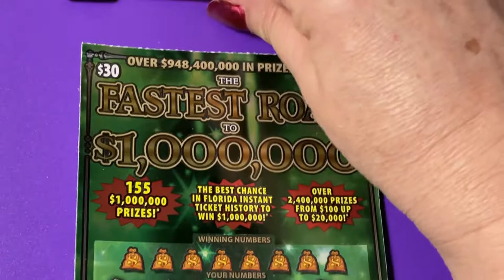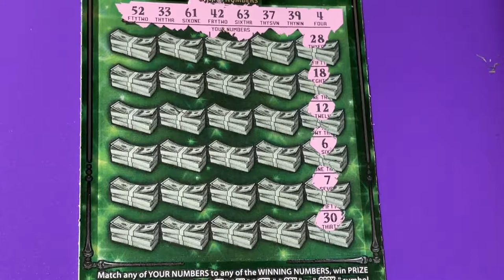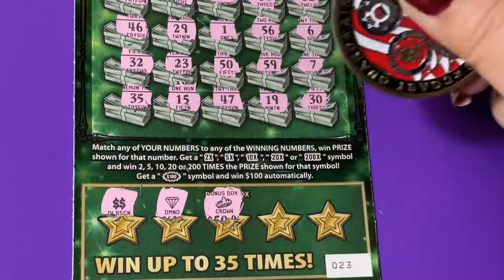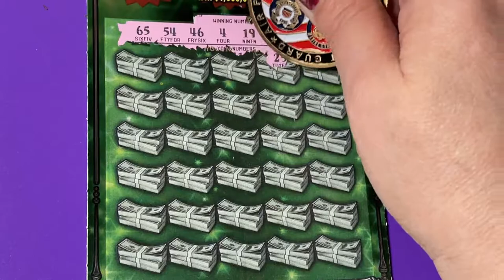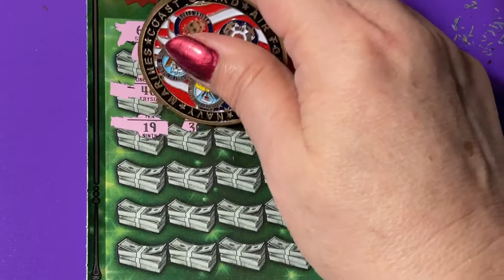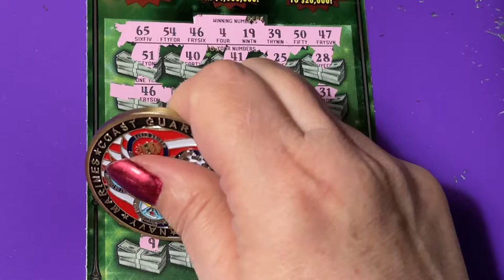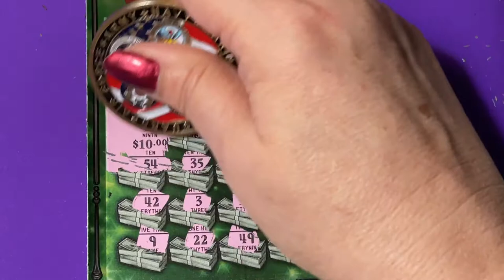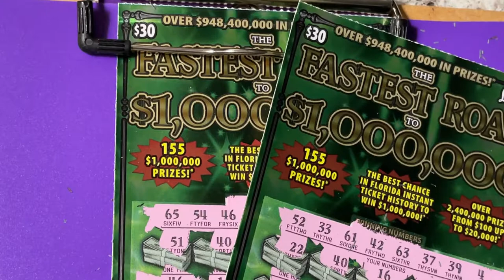2 BIG GREEN FASTEST ROAD TICKETS!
Looking for the winning ticket! We are a family that loves to scratch a variety of instant tickets. We are hoping to win something big! Come along with us and wish us luck! If you would like to buy a Florida Lottery ticket, I will go in on half the cost of the ticket and I will split the winnings 50/50 with you. That way we have twice the chances of winning if we buy two tickets. We do have playlists for you to watch, where the tickets are grouped by dollar amounts. Be sure to watch the playlist titled "Important Information" for links that you should not click on if found in our comments section. Have a blessed day!